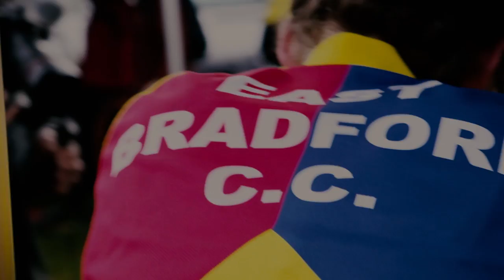2017 National Cyclo Cross Champs - Official Video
Buckle up and take a look at the Official video from the National Cyclo Cross champs 2017.

We worked with Yorkshire Cyclo-Cross Association to put on what was a fantastic event!

Filming - Christopher Lanaway Photography
Music;
Headless Ghost - Lets Fall (Deetron Remix)
Presk - Devour
STL - Silent State